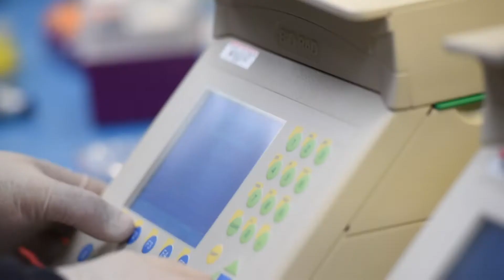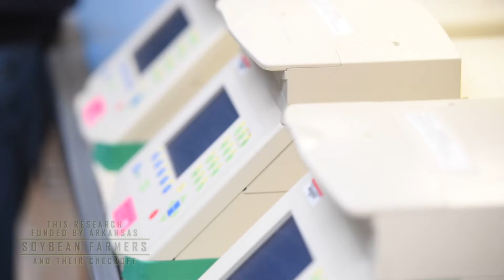Field to Film: Featured Research | Arkansas Soybean Producers Invest in New Breeder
As the new soybean breeder at the University of Arkansas, Dr. Leandro Mozzoni shares how he and his team will utilize pedigree information and build relationships with farmers to produce yield-boosting Group IV varieties.